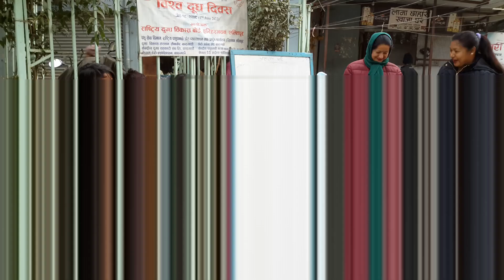Saraswoti pooja 2079 9 12 (4)